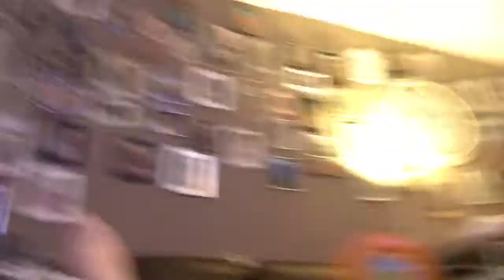Vrolijke Liam! | ups en down 176